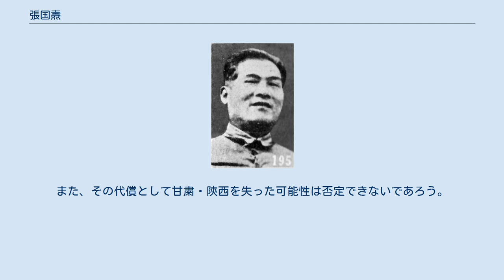張国燾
張 国燾（ちょう こくとう）は近代中国の政治家、革命家。
長征中に造反し、その後共産党を除名された。
字は榿陰。
別名は特立。
号は凱音、克仁。
 そもそも毛沢東や朱徳と異なり、農村の出身者ではなかった。
北京大学在学中は学生運動家ではあったものの、共産主義者ではなかった。
五四運動の高まりの中で、急速に民族意識を高めていったと思われるが、当時最先端の革命思想であるマルクス主義に触れたのもこのころであろう。
悪い意味で都会派であり、モスクワ在留で中国共産党中央執行委員を務めたのも彼が最初であった(第6回大会、1928年)。
このため、毛沢東の主張する「農村で都市を包囲する」中国革命の手法に共感できなかった。
 中国共産党の評価は「建党の功労者」であり、「最初の反逆者」であり、「極左冒険主義者」であり、「右傾修正主義者」と、非常に明快に定義・評価している。
しかし、南昌起義の無謀さを指摘したのも張国燾であり、長征の目的地を陝西省延安にすることに異を唱えたのも、また彼であった。
南昌起義に対する彼の態度と、長征に対する彼の態度は、それぞれ相反的である。
 そもそも1927年7月30日の段階で、南昌を軍事的に占領して共産党は何を目指したのか。
当時国民党は北伐の真っ最中であり、ここで武装蜂起しても国民党軍は戦力を南昌に差し向ける余裕は無いと踏んだのであろうか。
仮に南昌を短期間維持できたとして、その後の展開をどう進めるのか。
周恩来に対して、張国燾はこの点を論難したのであり、革命そのものを否定してはいない。
 結果として8月1日に武装蜂起を起こしたものの3日には早くも撤退することになり、以後周恩来は都市の維持には広大な農村部の共産化・根拠地化は避けて通れないと考え、毛沢東路線に追随する。
他方張国燾は、周到な準備と計画があればロシアの様な都市からの革命は可能であると考える様になった。
 長征開始はもはや避け得ないとして、張国燾は長征そのものには反対していない。
しかし北進を主張する党首脳部に対し張は南進・根拠地建設を主張、遵義会議で決定された毛沢東路線の選択および毛沢東の指導権の確立に対しても反対した。
この対立は、朱徳・劉伯承らの戦略的観点による南進による根拠地の再確立と任弼時・賀龍らの戦術的観点による北部への転進の論争でもあった。
 結果として一部の部隊が南進するものの強力な国民党勢力に阻まれることになり北進に転ずることになるが、張の主張通り一致して南下すれば或いは果たして貴州・広西・広東を掌握できていただろうか疑問は残る。
また、その代償として甘粛・陝西を失った可能性は否定できないであろう。